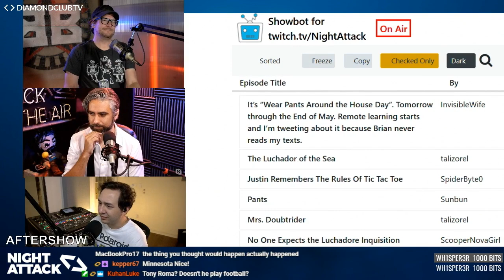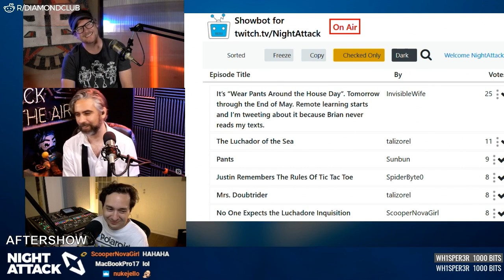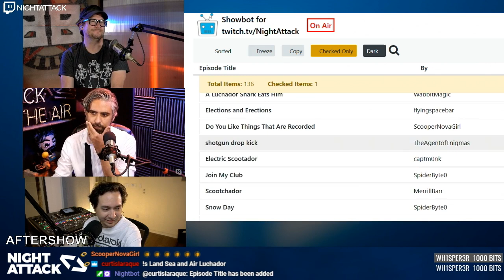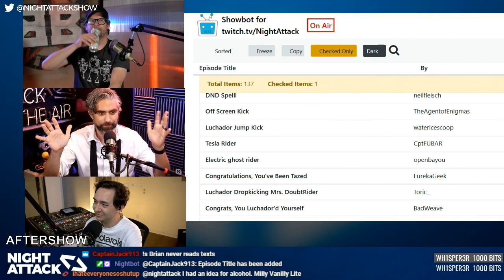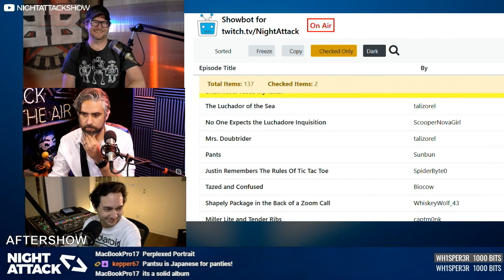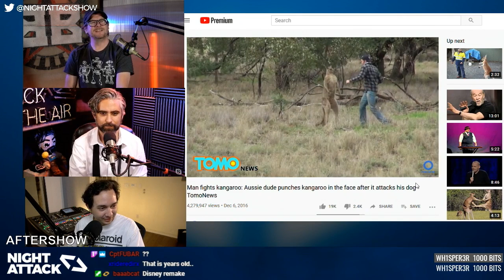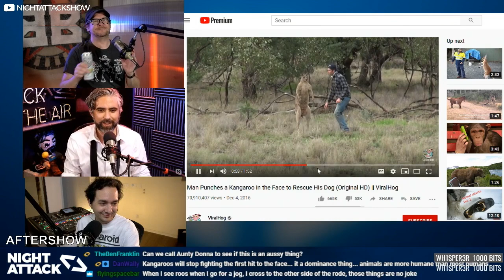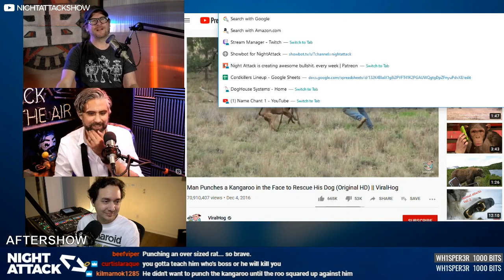Night Attack #338: Aftershow